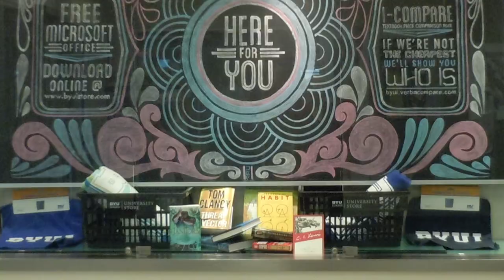BYU-Idaho - 5 Things to Avoid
- If you attend BYU-Idaho, you are bound to make a few decisions you’ll regret. But, if you avoid these 5 things, you will definitely be grateful when you look back on your time in Rexburg.While their intentions are pure, almost every student on campus has a horror story from the school advisors.  Some are lucky enough to leave just being slightly confused, while others end up missing graduation because of bad information they received here.  If you really can’t figure out what is going on with your degree audit on your own, talk to an experienced student or someone from your own department.